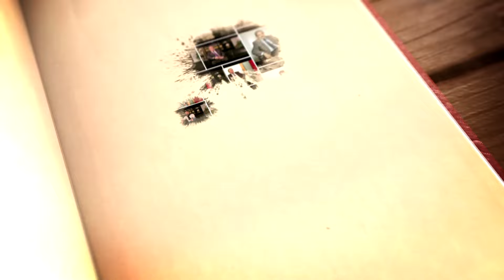Prof. Dr. Konkoly-Gyuró Éva - professor emerita, Soproni Egyetem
Prof. Dr. Konkoly-Gyuró Éva - professor emerita, a Soproni Egyetem - Benedek Elek Pedagógiai Kar, Humánökológiai szakán. Két gyermek büszke édesanyja.